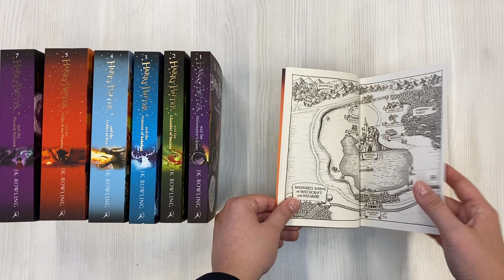Harry Potter and the Half-Blood Prince/Гарри Поттер и Принц-полукровка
Когда Дамблдор летней ночью приезжает на Тисовую улицу, чтобы забрать Гарри Поттера, его рука с палочкой была черной и сморщенной, но он не рассказывает, что с ним случилось. Секреты и подозрения распространяются по волшебному миру, ведь и сам Хогвартс небезопасен. Гарри убежден, что Малфой несёт на себе Тёмную Метку, ведь в Хогвардсе присутствует Пожиратель Смерти. Гарри понадобится могущественная магия и настоящие друзья, когда он будет исследовать самые тёмные секреты Волан-де-Морта, а Дамблдор подготовит его к встрече со своей судьбой.В этом издании, всемирно известной серии книг о Гарри Поттере, представлены захватывающие иллюстрации  Джонни Даддла.

When Dumbledore arrives at Privet Drive one summer night to collect Harry Potter, his wand hand is blackened and shrivelled, but he does not reveal why. Secrets and suspicion are spreading through the wizarding world, and Hogwarts itself is not safe. Harry is convinced that Malfoy bears the Dark Mark: there is a Death Eater amongst them. Harry will need powerful magic and true friends as he explores Voldemort’s darkest secrets, and Dumbledore prepares him to face his destiny.

These new editions of the classic and internationally bestselling, multi-award-winning series feature instantly pick-up-able new jackets by Jonny Duddle, with huge child appeal, to bring Harry Potter to the next generation of readers. It’s time to PASS THE MAGIC ON …